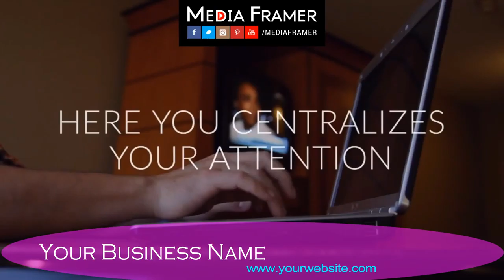MOTEL VIDEO 18 A